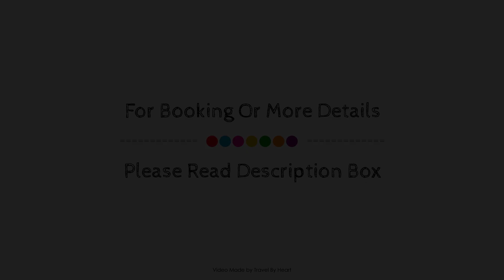Hotel Alda Sada Marina, Spain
About Property:
Hotel Alda Sada Marina is conveniently located in the popular Sada area. The property offers guests a range of services and amenities designed to provide comfort and convenience. Service-minded staff will welcome and guide you at Hotel Alda Sada Marina. Each guestroom is elegantly furnished and equipped with handy amenities. The property offers various recreational opportunities. Discover all Sada has to offer by making Hotel Alda Sada Marina your base.
Searching For
1. Hotel Alda Sada Marina
2. Hotel Alda Sada Marina Virtual Tour
3. Hotel Alda Sada Marina Rooms
4. Hotel Alda Sada Marina Amenities
5. Hotel Alda Sada Marina Videos
6. Hotel Alda Sada Marina Offers
7. Hotel Alda Sada Marina Deals
Audio Credit:
Track Title: Blank Slate
Artist: VYEN